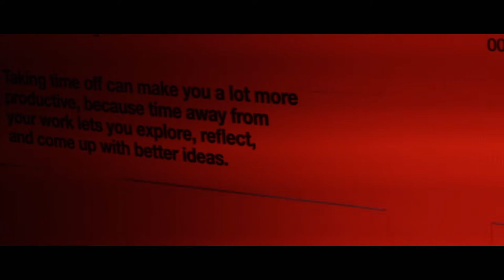TEDxWellington 2017 Documentary | What's Your Perspective?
The 2017 documentary for this years TEDxWellington in New Zealands' capital city.